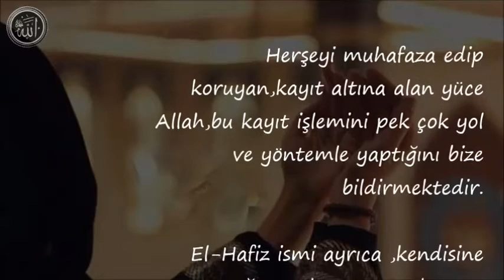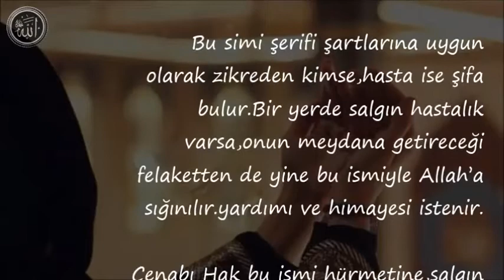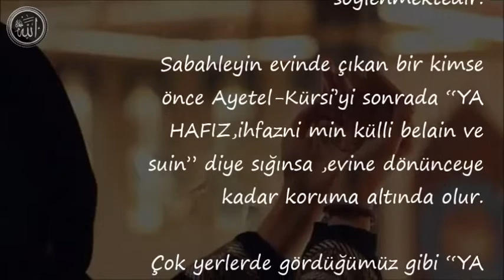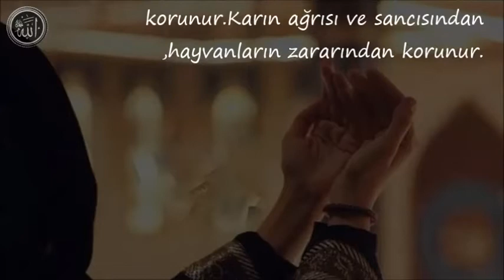EL HAFIZ ; Esması ve Faydaları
ya hafiz kac kere cekilir,
ya hafız arapça yazılışı,
ya hafız ya muhafız,
ya hafız ya selam,
ya hafız celle celaluhu ne demek,
el hafid isminin faziletleri,
hafiz esmasinin fazileti,
ya settar ya hafız la ilahe illallah,